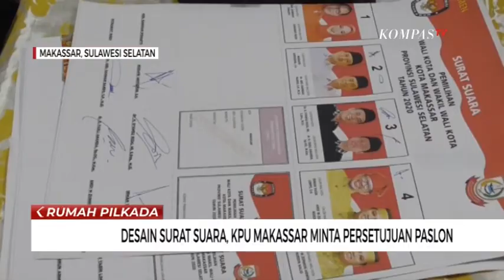Desain Surat Suara, Kpu Makassar Minta Persetujuan Paslon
MAKASSAR, KOMPAS.TV - KPU makassar baru saja menyelesaikan desain surat suara untuk pilkada serentak 9 desember mendatang . Untuk memastikan desain surat suara telah sesuai , pihak kpu meminta konfirmasi para pasangan calon .

Konfirmasi desain surat suara dilakukan kpu makassar dengan mendatangi langsung para pasangan calon . Langkah ini dilakukan , untuk mengatisipasi kerumunan , agar tak melanggar protokol kesehatan .

Para pasangan calon diminta melihat desain surat suara , untuk memastikan tidak ada kesalahan dalam gambar maupun penulisan nama .

Desain surat suara yang telah di setujui , nantinya akan di serahkan ke bagian percetakan untuk kemudian di perbanyak dan jadi surat suara yang sah .